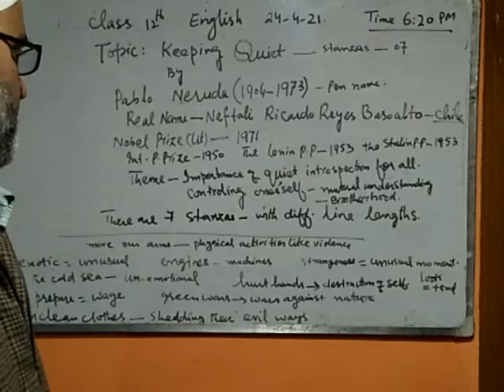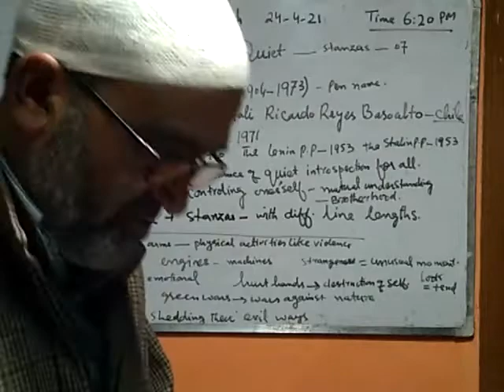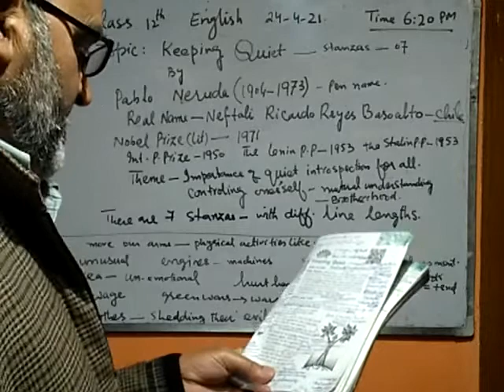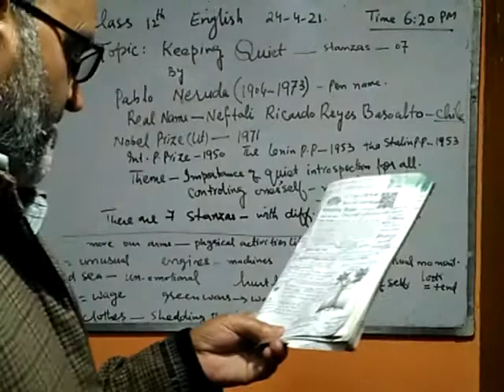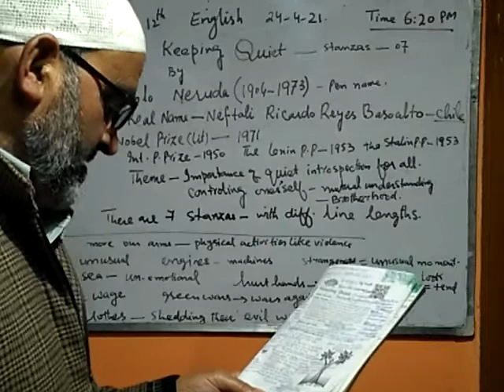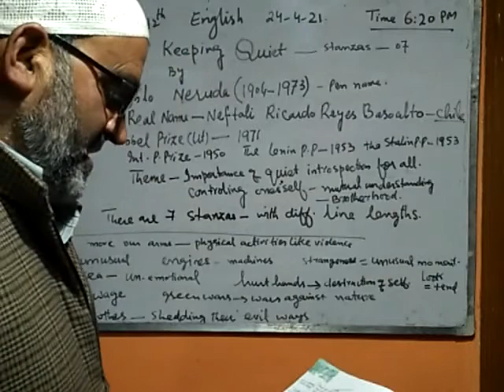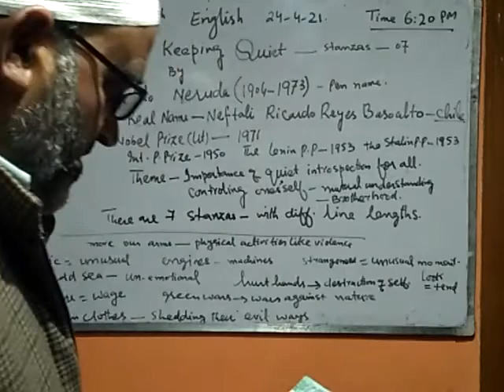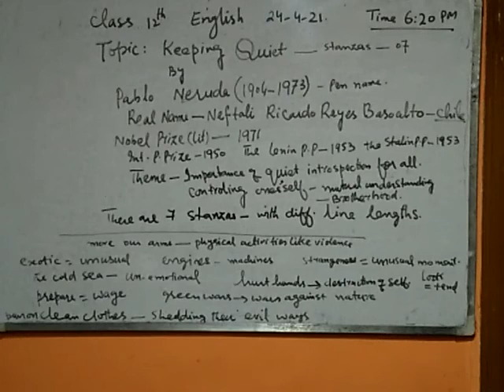KEEPING QUIET STANZA 7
CLASS 12TH GENERAL ENGLISH JKBOSE